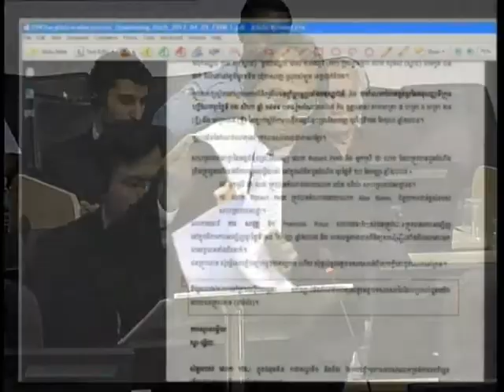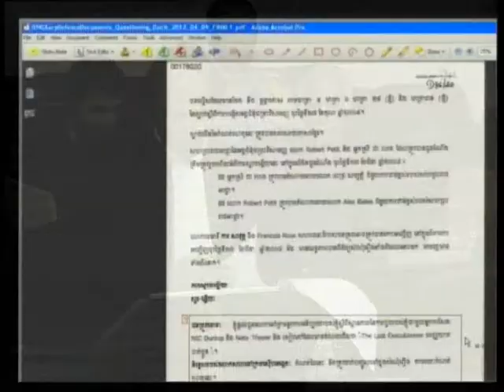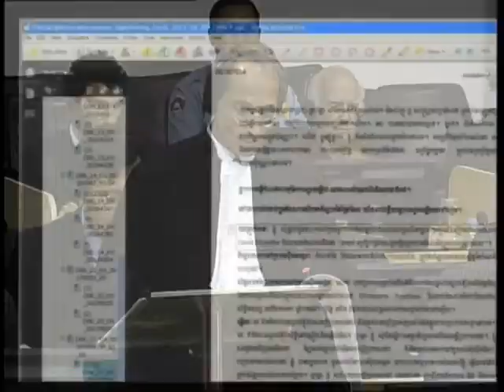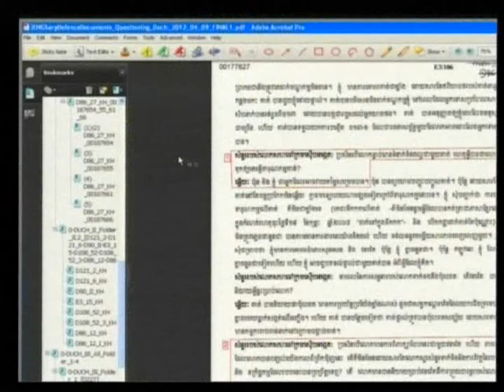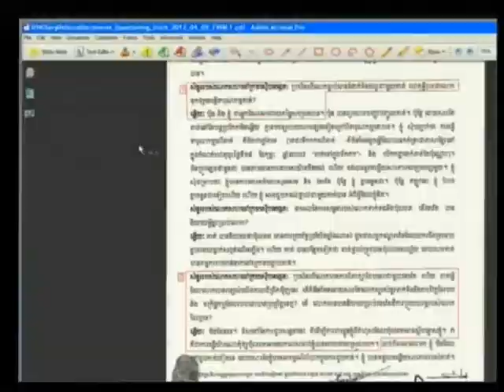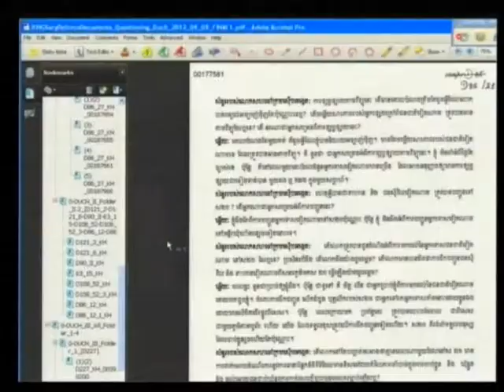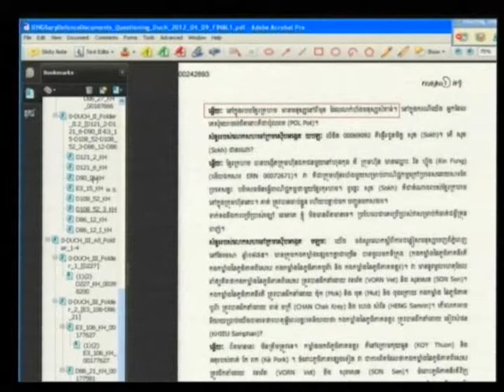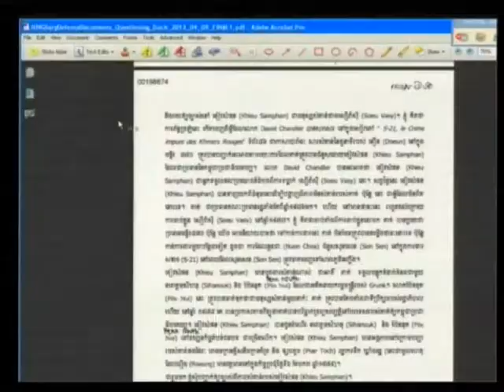Kaing Guek Eav 2012 04 09 S3 FL KH Pub